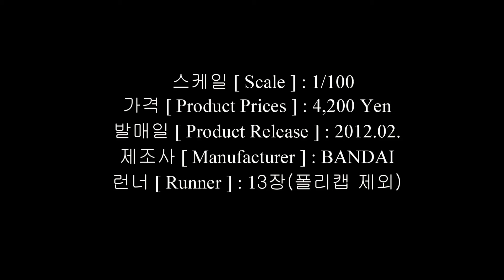MG 1/100 듀얼 건담 어썰트슈라우드 구성품[ Duel Gundam Assaultshroud ] #272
MG 1/100 듀얼 건담 어썰트슈라우드[ Duel Gundam Assaultshroud ]

건담 시드에서 나오는 MS로 스트라이크 건담과 비슷한 점이 많습니다. 자프트에 강탈당해 적대적인 건담이 되었는데 극 초반에는 그다지 큰 활약을 못하다 어썰트슈라우드를 장착하고 많은 활약을 하게 됩니다.
조립은 대체로 쉬운편에 속해 MG등급에 처음 입문하는 분들에게 좋은 경험이 될 것 같습니다. 또한 추가장갑 장착으로 더욱 볼륨감있는 모습으로 변하게 되는데 이점이 또한 큰 장점이 될 것 같습니다. 호리호리한 모습보다 볼륨감있는 모습을 좋아하시는 분들에게 큰 점수를 받기에 충분합니다.
그럼 듀얼 건담 어썰트슈라우드 조립영상을 통해 즐거운 시간되시고 구입을 고려하신 분들에겐 좋은 정보가 되었으면 좋겠네요.